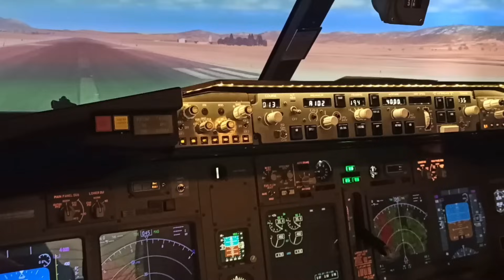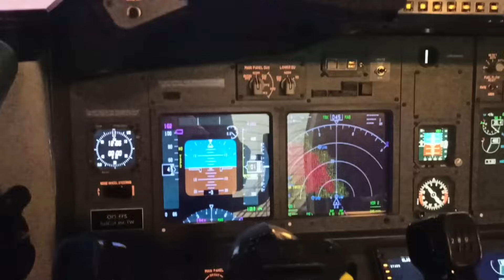Travesti BOMBA: Relato muito forte!!!!